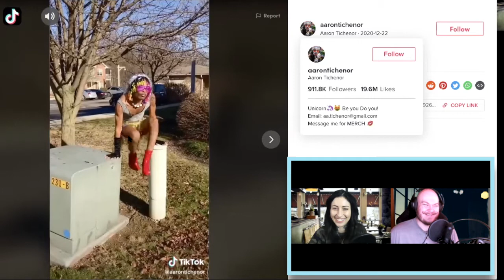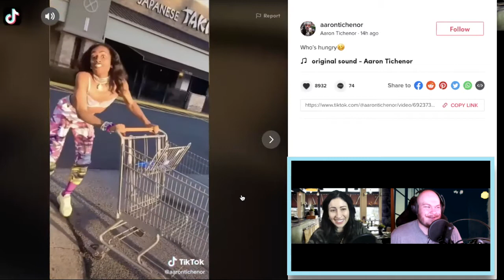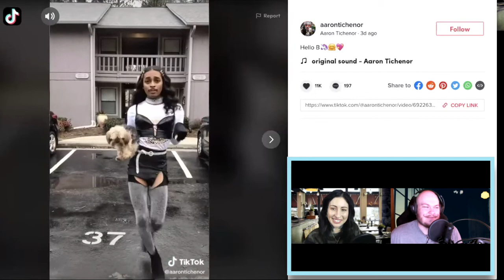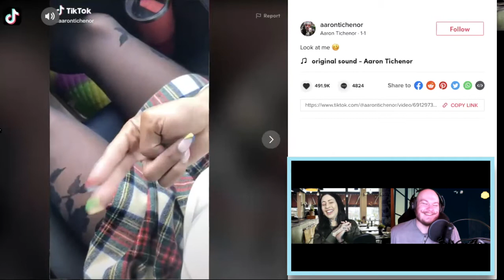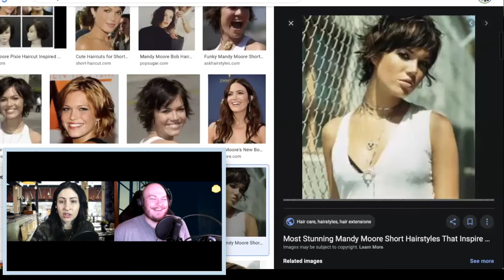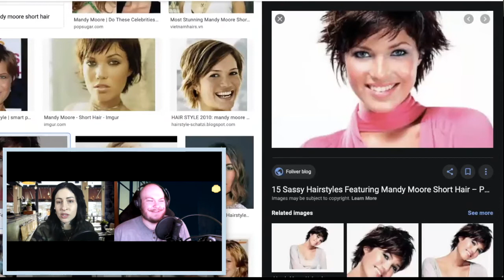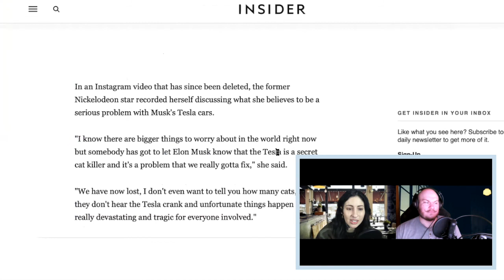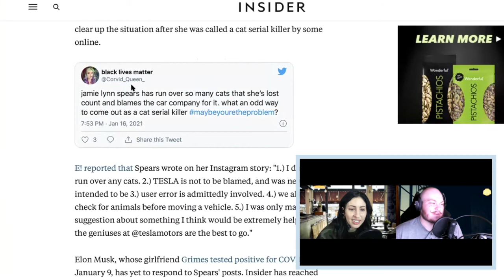Relatable E2 Embarrassing Photos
Just two siblings talking about a little of this and a little of that.

Today we are sharing some embarrassing photos.